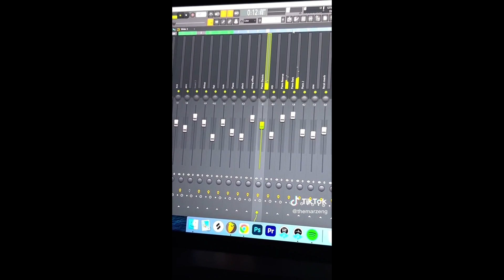Productores PERUANOS "Si Estuviésemos Juntos Juntos" BAD BUNNY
SI ESTUVIÉSEMOS JUNTOS
La instrumental de una de las canciones más exitosas de BAD BUNNY "Si Estuviésemos Juntos" fue hecha por 2 productores peruanos @themarzeng y @towerbmaker, armaron una estructura increíble, tanto así que @tainy compró la licencia para poder recrearla.